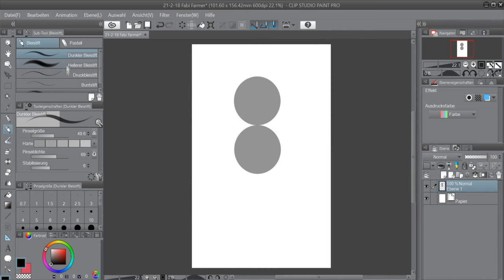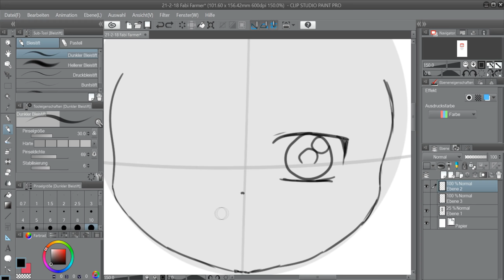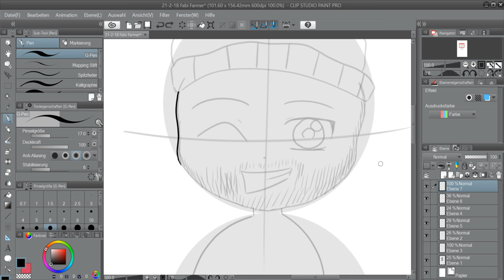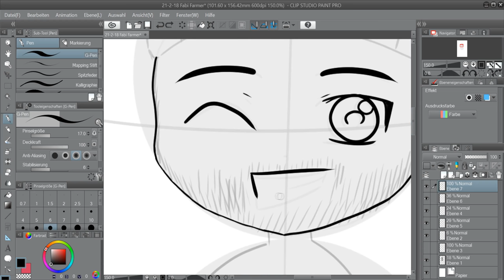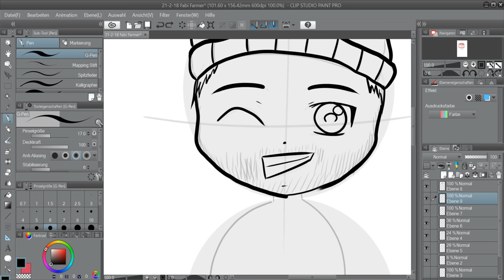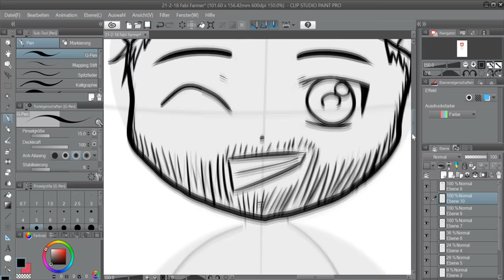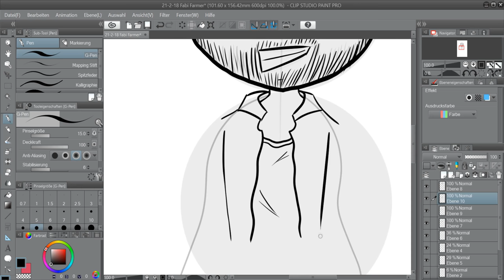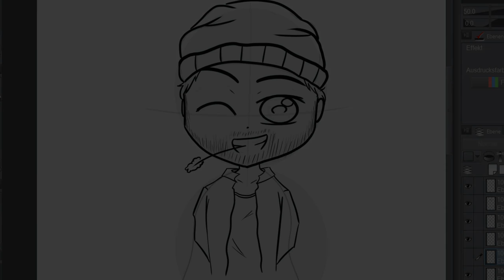Digital Art: Fabi als Farmer 🌾TEIL 1🥕 Die Outlines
Heute Wage ich mich tatsächlich nicht nur an mein erstes Speedpaint; nein, es soll sogar auf ein Thumbnail drauf 😱

Das kann ja was werden...
In diesem Teil sehr ihr das grobe Skizzieren und das Outlinen und, hoffentlich morgen, in Teil 2 dann das Colorieren.

~*~*~*~*~*~*~*~*~*~*~*~*~*~*~*~* MEIN EQUIPMENT *~*~*~*~*~*~*~*~*~*~*~*~*~*~*~

🎨 Pen Display Gaomon PD1560